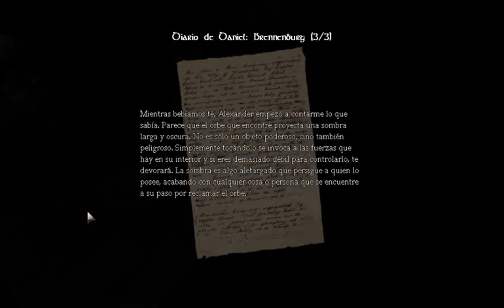Amnesia:Dark Descent(Gameplay 17 Comentado)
@fern17, @escudero89 y @turco_luciano jugando Amnesia: The Dark Descent mientras comentan lo que va pasando en el juego, o no tanto.

Con esto terminamos el segundo encuentro de gameplay. No se pierdan el próximo!! Espero que se hayan divertido (o saltado del miedo, whatever).